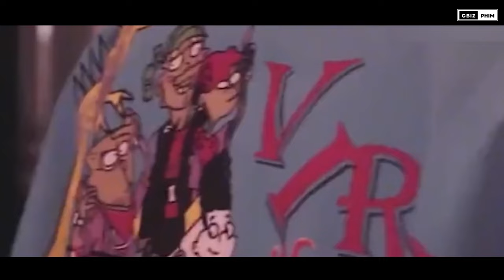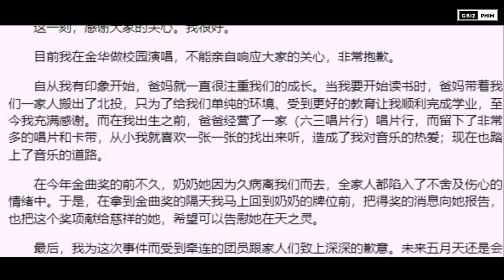5 ngôi sao Hoa Ngữ đình đám có xuất thân từ "thế giới ngầm" !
Dung Tổ Nhi, Hướng Tá, Trần Sở Hà, Trần Tuệ Lâm, Trần Tín Hoành,... không chỉ là những cái tên đình đám của làng giải trí Hoa Ngữ bởi tài năng có thừa, mà họ còn khiến nhiều người trong giới phải e dè nể sợ bởi thân thế khủng của mình.

00:27 Dung Tổ Nhi - Tiểu Diva của HongKong
02:17 Hướng Tá - Con trai của “ông trùm giải trí” HongKong
03:48 Trần Sở Hà - Thái tử gia của thế giới ngầm
05:46 A Tín/ Trần Tín Hoành - Thiếu gia nhà hắc bang
08:02 Trần Tuệ Lâm - Công chúa nhỏ của "vua đá quý" HongKong